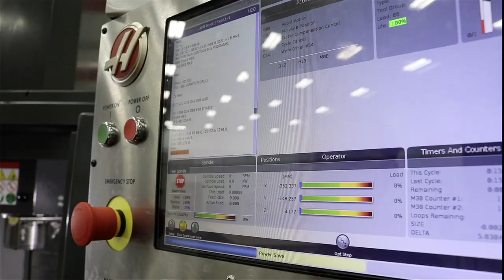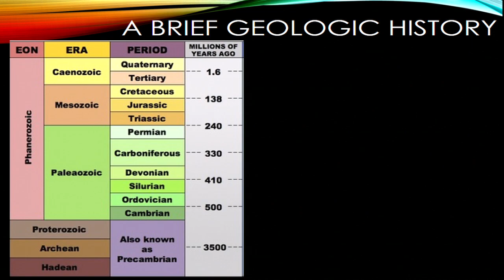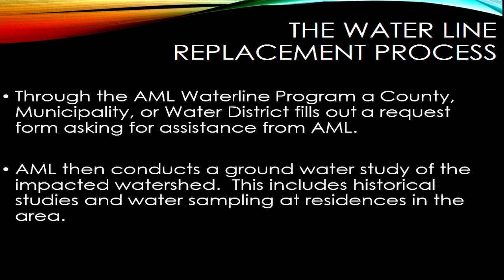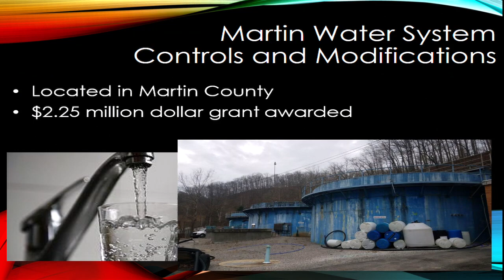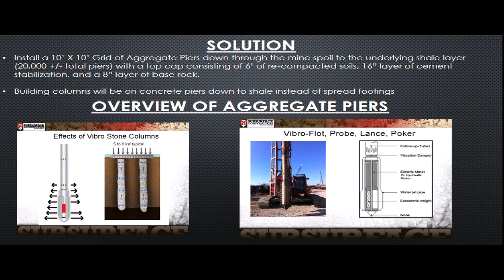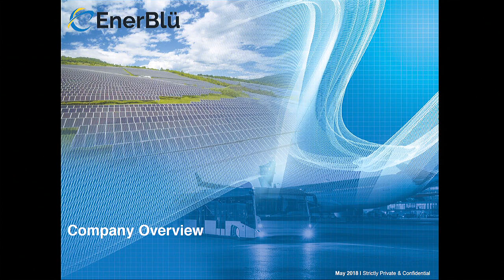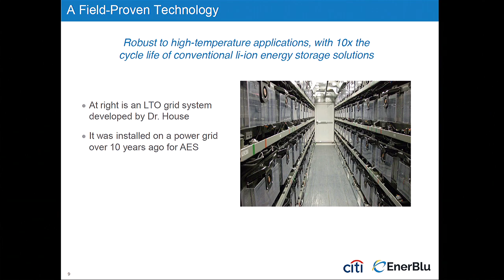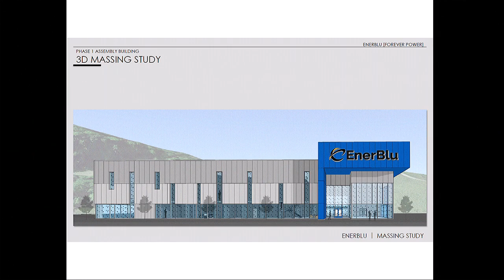Steve Winberg, Kentucky AML Presentations